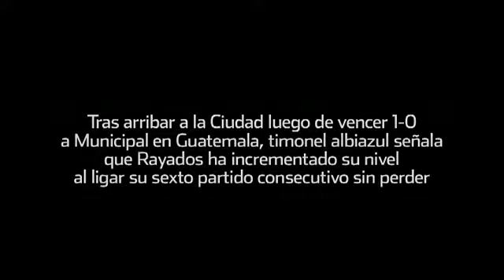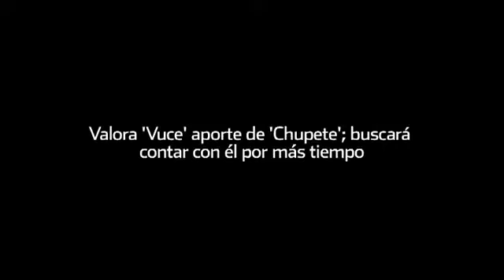En ascenso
Luego de seis partidos sin perder, el director técnico del Monterrey, Víctor Manuel Vucetich, consideró que su equipo ha iniciado su despegue, aunque aún les falta para llegar a su máximo nivel.